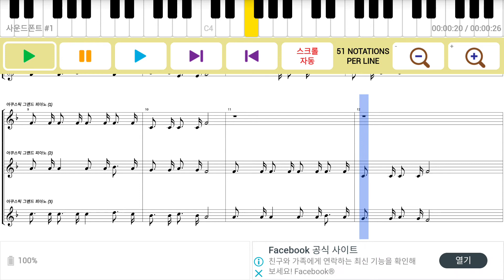동네 한 바퀴 (돌림 노래 3인 버전)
돌림 노래하면 역시 이거지